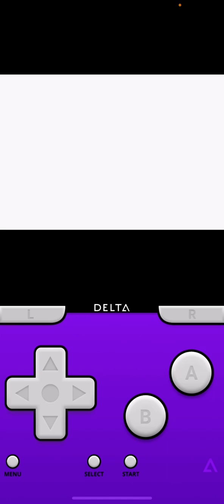Let's Play Super Mario Advance World 6 - 3 We're gonna make it